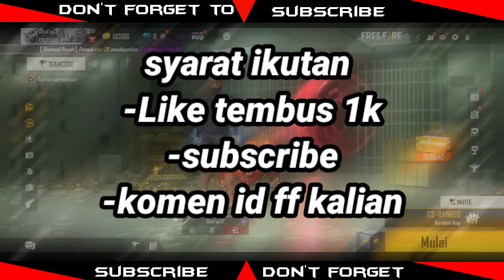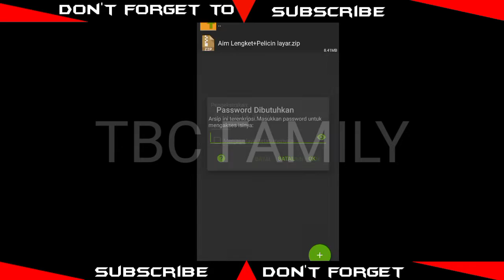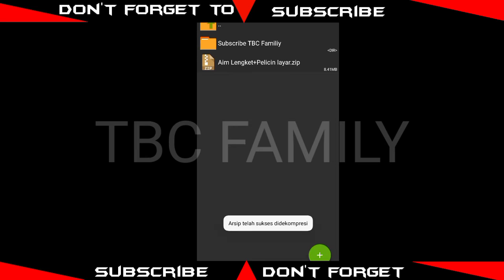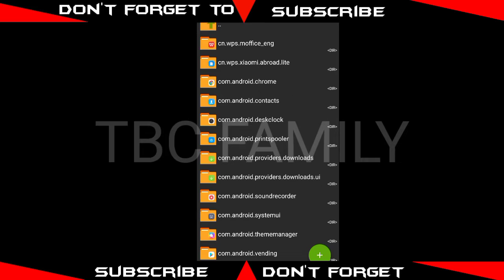100% AUTO HEADSHOT !! CONFIG PELICIN LAYAR FF TERBARU UPDATE V1.68.5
Tonton sampe habis biar paham cara pasang nya Link kolom komentar gaes